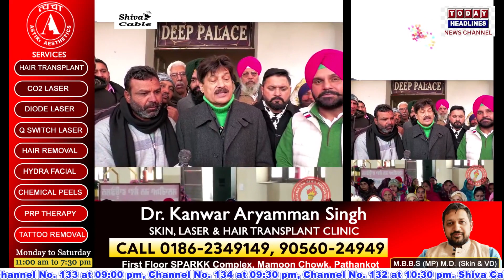सलारिया जन सेवा फाउंडेशन के सदस्यों के लिए मुफ्त ईलाज सुविधा